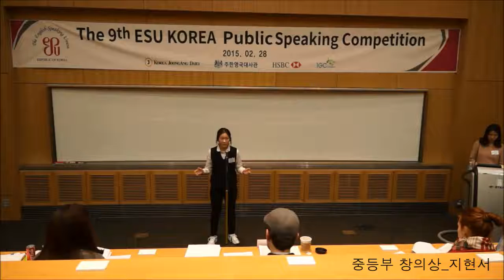제9회 ESU KOREA 영어말하기 대회 본선_중등부 창의상 지현서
제9회 ESU KOREA 영어말하기 대회 본선

- 중등부 창의상, 지현서 학생의 영상입니다 -